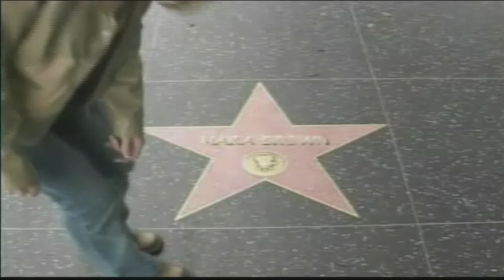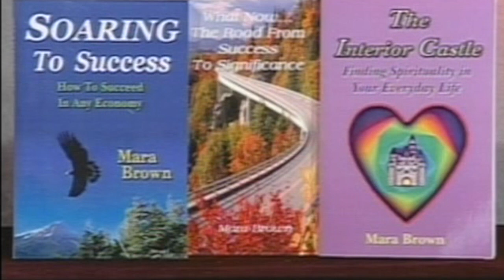Living Your Dreams TV Show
Living Your Dreams Television Show, with Host, Mara Brown.
Today's Guest: Dick Marconi